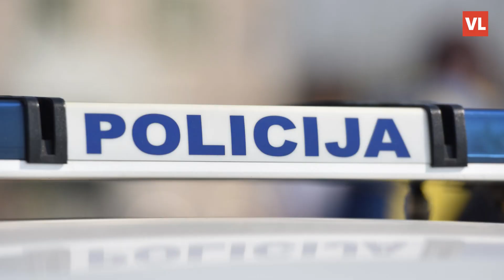Dječak (10) brzom reakcijom spasio život vozaču motora: 'Mnogi ne bi tako reagirali'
Dječak Lennard iz Njemačke spasio je život vozaču motora koji se motorom zabio u ogradu. Skinuo je svoju majicu i pritisnuo ranu kako bi zaustavio krvarenje. Time je uspio spriječiti obilno krvarenje zbog teških ozljeda koje je muškarac zadobio.